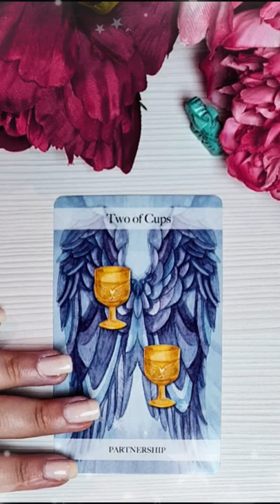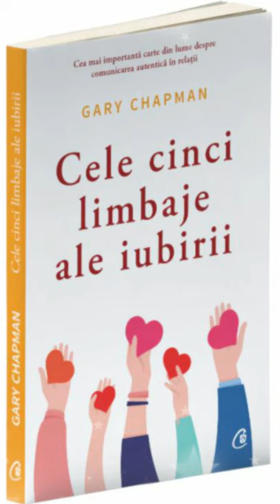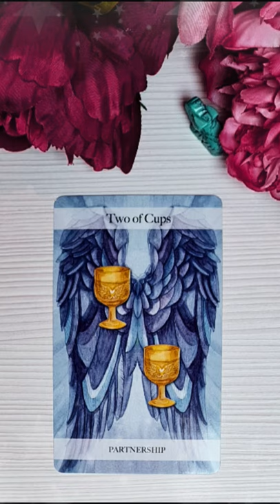Duminică 19 Septembrie 2021 | 📅 Tarot zilnic | Etalare generală ❤️dragoste💊sănătate💲bani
Dacă vrei să aflii mai multe despre cele 5 limbaje ale iubirii îți recomand această carte

În această etalare de tarot generală am extras 1 carte pentru ziua de Duminică 19 Septembrie 2021. Această carte reprezintă energia generală a zilei și funcționează ca un semn de circulație care te ajută să navighezi energiile momentului. Aceasta este o etalare generală, prin urmare dacă nu rezonezi cu mesajul zilei îți recomand să vizualizezi analizele lunare pe care le-am pregătit pentru fiecare zodie în parte (dacă îți cunoști ascendentul vizionează mai întâi analiza lunară pentru acel semn zodiacal, pe urmă pentru zodia ta și la final pentru semnul zodiacal în care ai Luna natală sau o aglomerare de 4 sau mai multe planete). Dacă ai o anumită întrebare, sau o problemă care te macină îți recomand să vizionezi etalările de tipul alege-o-carte în care trebuie să te folosești de intuiția ta pentru a alege mesajul pe care trebuie să îl auzi acum (aceste etalări sunt atemporale, general valabile, indiferent dacă le vizionezi în ziua în care am extras cărțile sau peste câțiva ani, pentru că mesajul este ales de tine cu ajutorul intuiției).